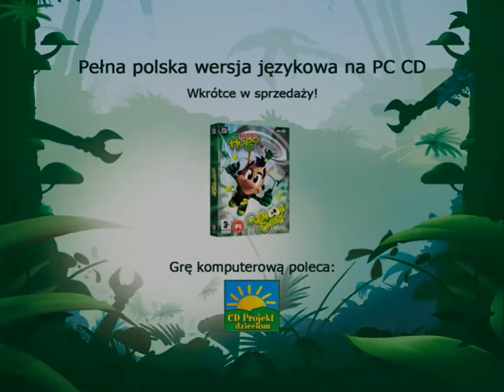[DEMO] Agent Hugo Lemoon Twist [2007] [PC]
suprise zaskoczyło mnie, na polish abandonware znalazłem wersję demonstracyjną gry Agent Hugo Lemoon Twist